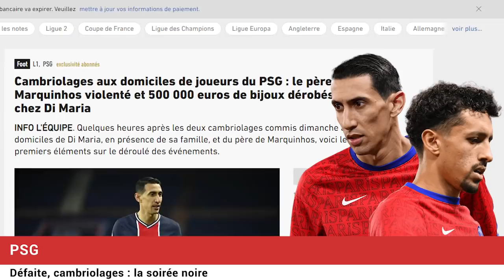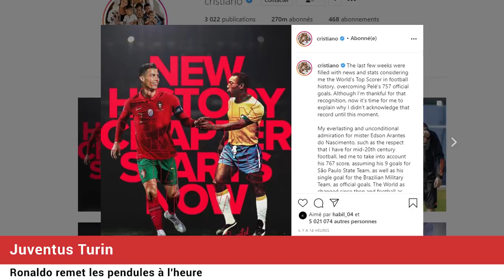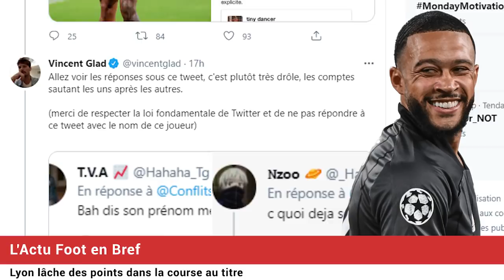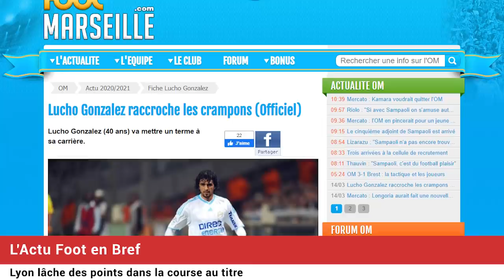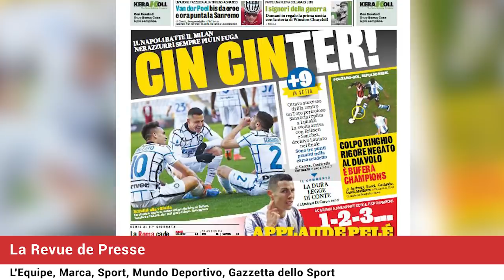Défaite, cambriolages : la soirée noire du PSG ! L'incroyable bug "MEMPHIS" sur Twitter !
PSG : une soirée à oublier avec la défaite 2-1 contre le FC Nantes et les cambriolages de Di Maria et Marquinhos, L'incroyable bug "MEMPHIS" sur Twitter, le triplé de Cristiano Ronaldo, la revue de presse... Le journal du foot et du mercato N°707 est en ligne !